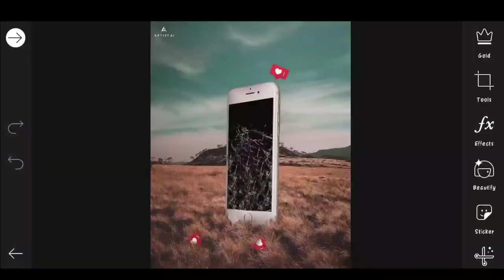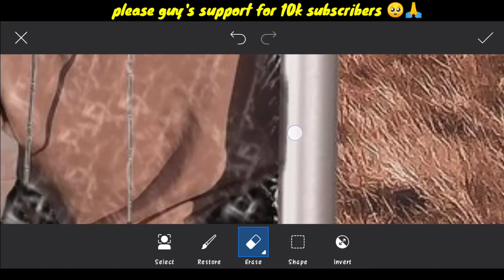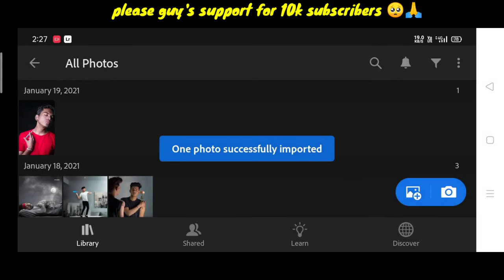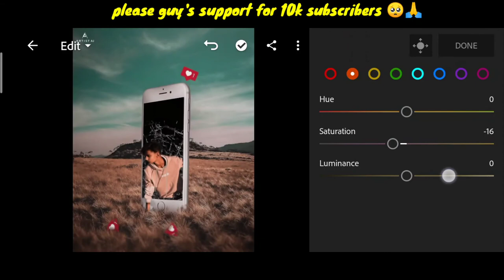Artist aj photo editing PicsArt | artist aj new mobile photo editing | artist aj Instagram Editing